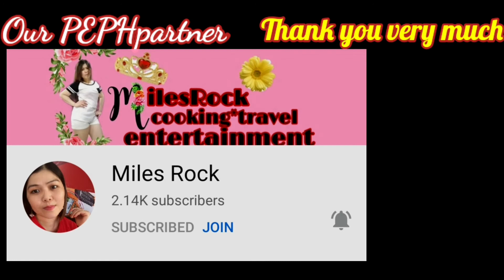PORK PINAKUPSAN + SARDINAS WITH ODONG AT PATOLA MUKBANG🇵🇭 PINOY MUKBANG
Nakakamis ang mga signature ulam sa probinsya ang pork pinakupsan at sardinas with odong kain tayo ng tanghalian

Please follow our FB Page and instagram
PEPHay